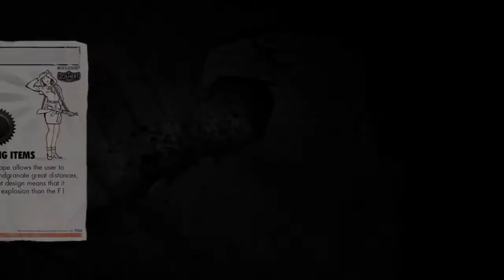Sniper Elite V2 Tiergarten Flak Tower - Gameplay Walkthrough Part 11 - Let's Play Review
A video showing the Tiergarten Flak Tower mission in Sniper Elite V2. This game was played through on an Xbox 360. During this let's play style review I'll do my best to help you decide if you like the game or not to see if you are interested in it.

If you would like to follow me on other social medias you can find the links to the platforms I use on my channel page in the bottom right corner of my banner.